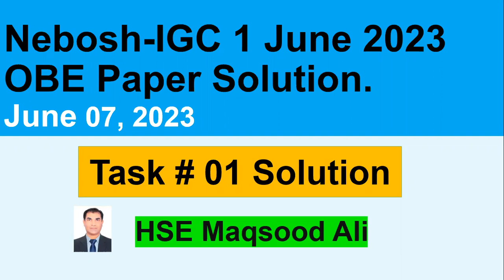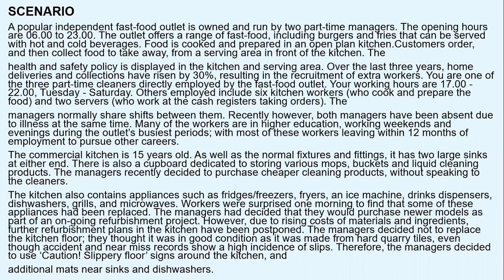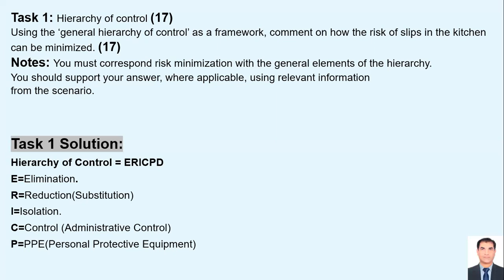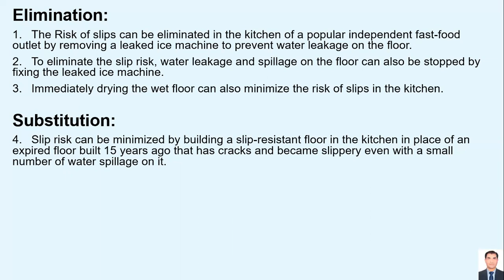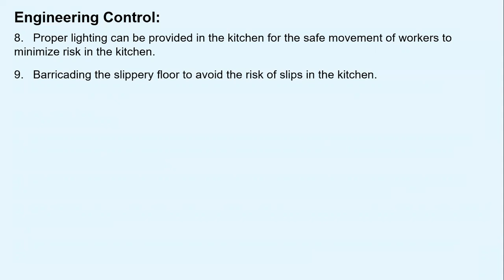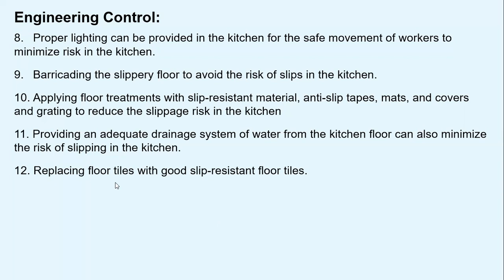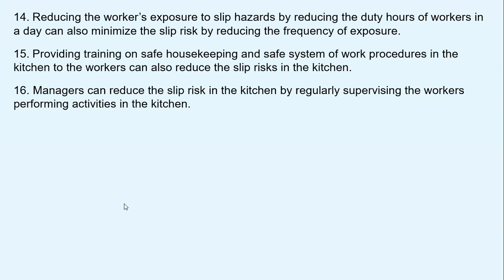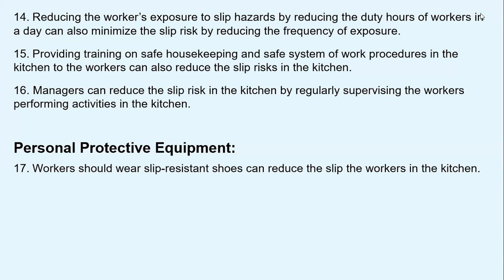Task # 01 Solution | 7th June, 2023 | NEBOSH OBE | Past Paper Solutions | Hse Maqsood Ali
Video Link
In this Video Task # 1 Solution | 7th June 2023 | NEBOSH OBE | Past Paper Solutions | Tips on how to read NEBOSH IGC Scenario-Based Paper are discussed. This Video Belongs to NEBOSH IGC Solved Past Papers Series.  The purpose Of this Video is not Only to Provide NEBOSH IGC Question Papers Solutions But To Give An Idea That How To Attempt NEBOSH IGC Open Book Exam Papers. Students Should Practice NEBOSH IGC Past Papers Solutions As Much As Possible With Different Wording.

What are scenario-based questions? How should you answer scenario-based questions? How can you qualify open book-based exam?
All these answers are easily explained in the video.
Guys support me by giving a Like to this video & by sharing this video with your friends who are interested in learning Health & Safety & want to pass Nebosh IGC Exam on the first attempt with good Marks.

Kind Regards,
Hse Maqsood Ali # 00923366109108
Hse Manager Expo 2020 Dubai, UAE.
Consultant & Trainer for all safety courses.